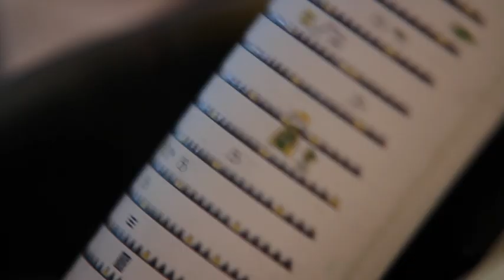GUSTO 12: Trailer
Am 24. Mai 2012 lud die GUSTO 12 bei BMW Lenbachplatz in München erstmals zum Verkosten, Erleben und Genießen ein.
Im Rahmen einer exklusiven Verkostung konnten Sie im Gespräch mit den Winzern einen besonderen Einblick in die hochwertige Qualität der österreichischen Spitzenweine erhalten.
Dieses Video gibt einen kleinen Einblick in die erstklassige Veranstaltung.